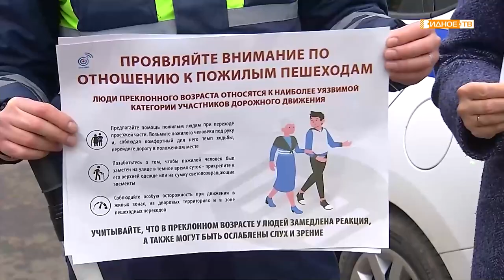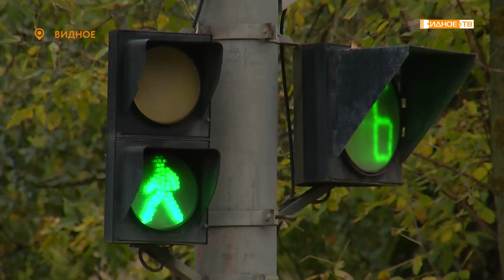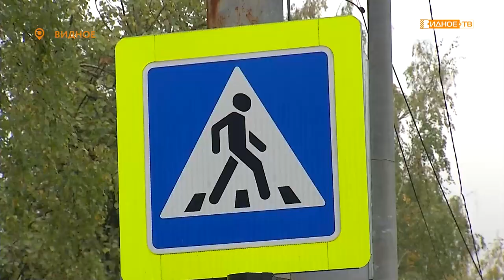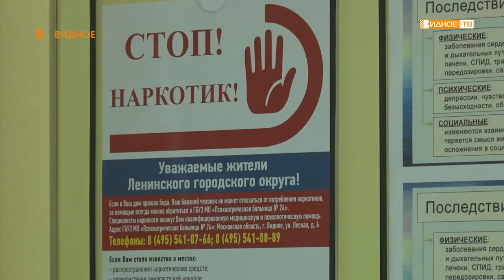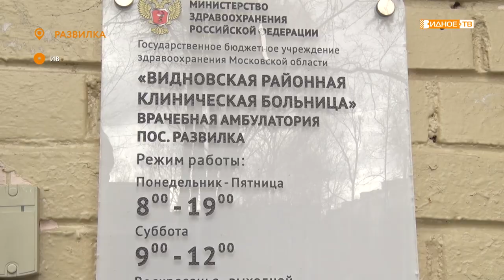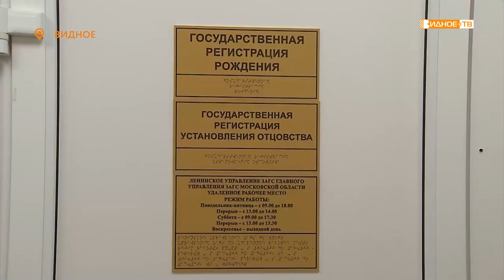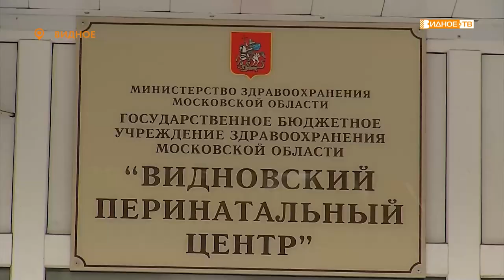Новости телеканала Видное-ТВ (29.09.2022 - четверг)